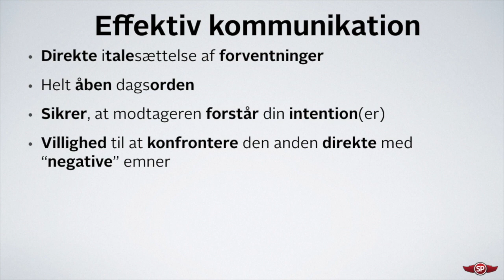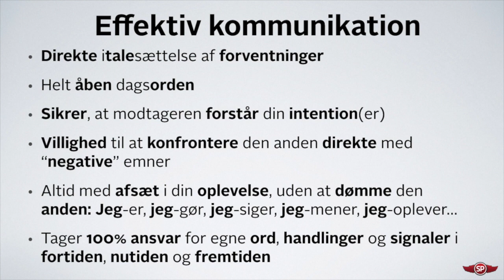Effektiv kommunikation i salget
Få vores beskrivelse af den effektive kommunikation i salgets virkelighed. Seks punkter, der alle udfordrer den traditionelle måde at tænke kommunikation i salg:

 - Direkte italesættelse af forventninger.
 - Helt åben dagsorden.
 - Sikrer, at modtageren forstår din intention(er).
 - Villighed til at konfrontere den anden direkte med “negative” emner.
 - Altid med afsæt i din oplevelse, uden at dømme den anden: Jeg er, jeg gør, jeg tænker, jeg mener, jeg oplever…
 - Tager 100% ansvar for egne ord, handlinger og signaler i fortiden, nutiden og fremtiden.

Vil du styrke din faglighed?
- Leder: Fold dit lederskab ud på lederuddannelsen LederSkabelse - 6 moduler, i alt 11 dage
- Personlig udvikling: Bliv en bedre menneskekender! 2 x 2,5 dages kursus, Intelligent Opmærksomhed Camp